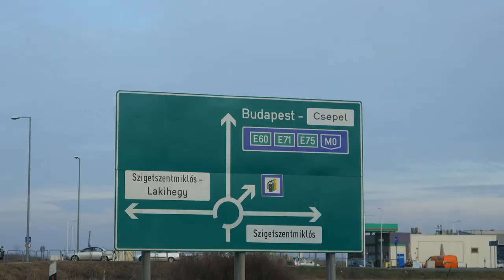Dorogi Gyula, az ISZOMM képviselőjelöltje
Bemutatkoznak az Igen Szolidaritás jelöltjei!